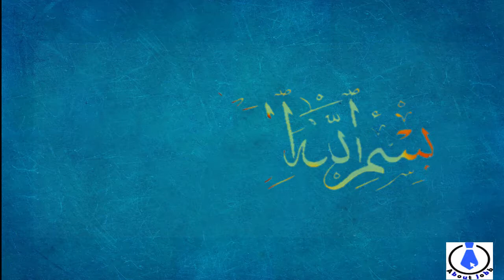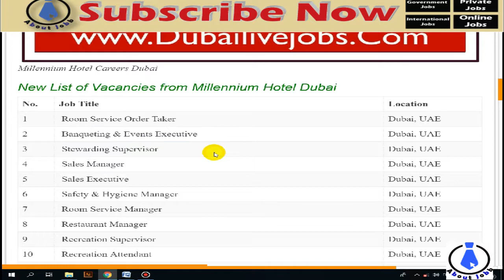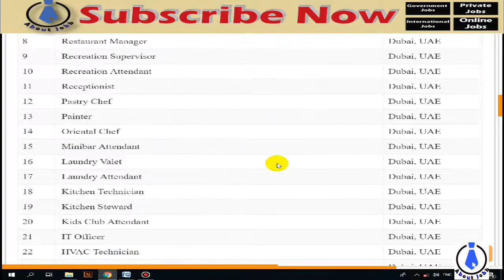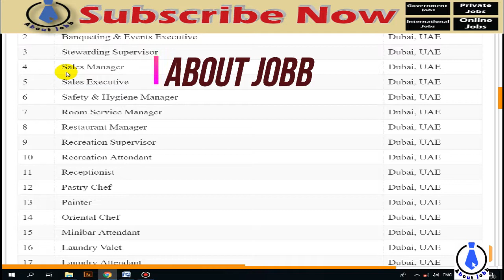Jobs in Millennium Hotel Dubai 2019 // Dubai Jobs 2019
السلام علیکم دوستو آج کی اس ویڈیو میں ہم جوب  کے بارے میں میں بتائیں گے اس ویڈیو کو آخر تک   دیکھیں اور پسند آنے کی صورت میں لائک اینڈ شیئر ضرور کریں اور
ہمارے چینل کو بھی سبسکرائب کریں شکریہ اللہ حافظ

Jobs in Millennium Hotels Dubai Dubai Jobs
- - - - - - - - - - - - - - - - - - - - - - - - - - Link Below- - - - - - - - - - - - - - - - - - - - - -